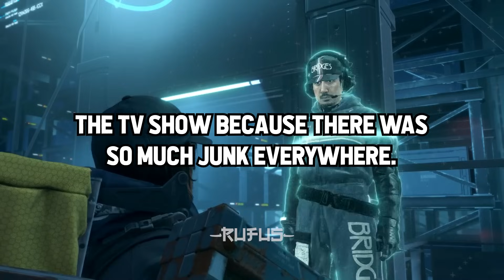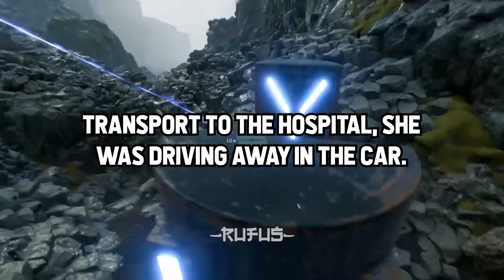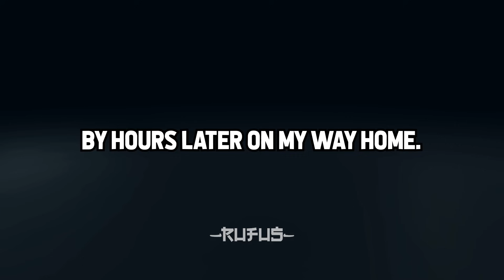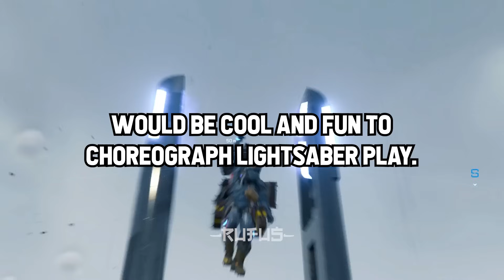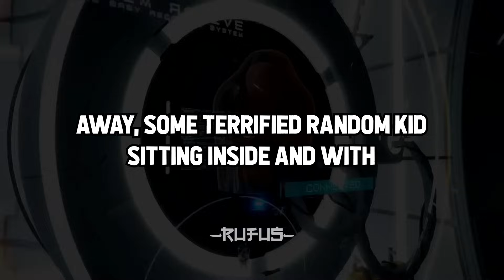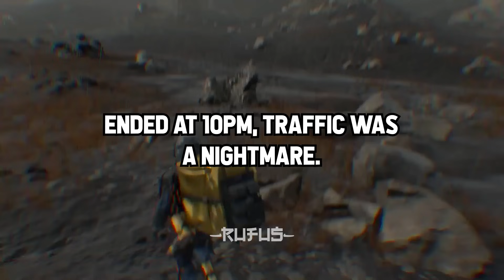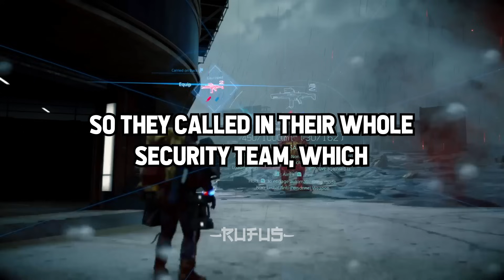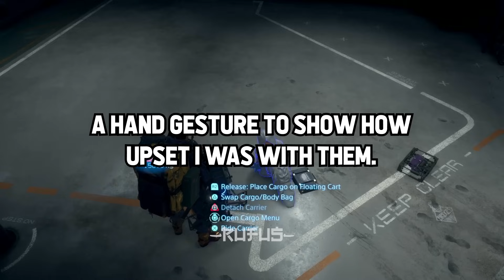Cops, What's the Weirdest Thing You've Seen That No One Even Called 911 For?